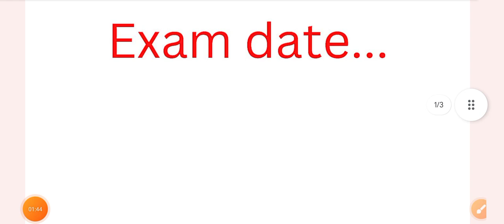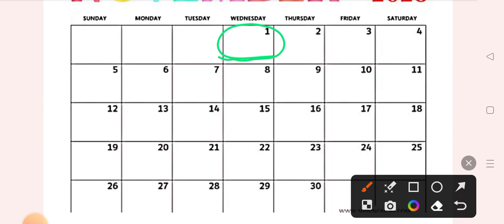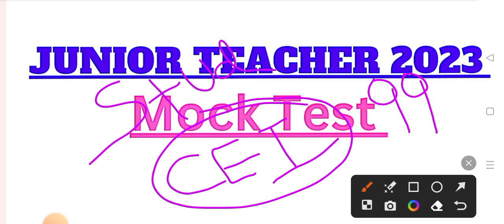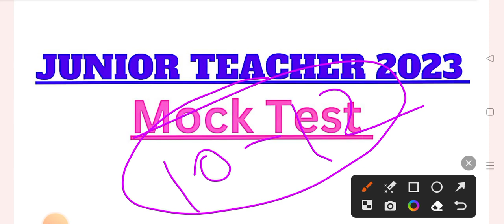Junior Teacher exam date||Best mock test||କେତୋଟି mock test ଦେବେ